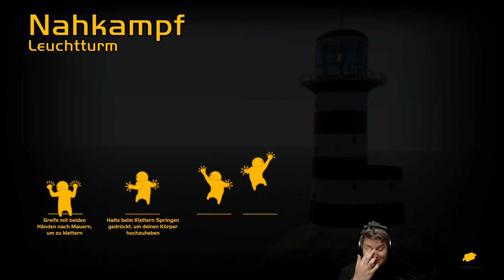Peters GRANDIOSE Idee 🎮 Gang Beasts #4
Peter kommt dieses Mal auf eine ganz besondere Idee...

Mehr Videos von Gang Beasts gibt es in der Playlist auf YouTube

Dies ist ein Multiplayer Let's Play Gameplay von Gang Beasts. Wir haben das Spiel auf dem PC gezockt.

Gang Beasts wurde uns vom Publisher zur Verfügung gestellt.